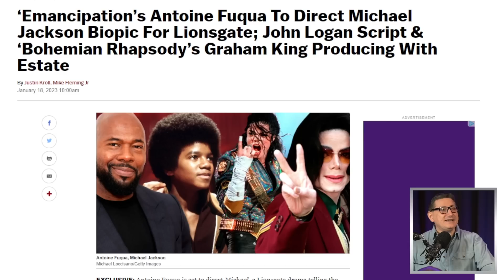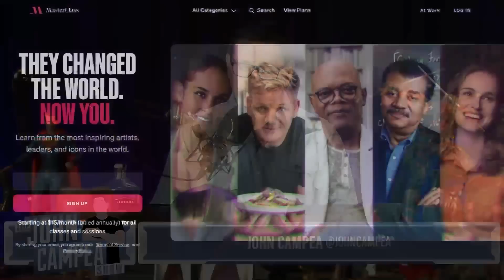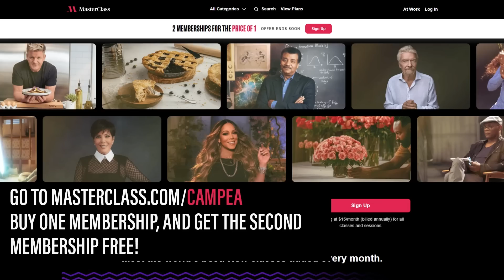Michael Jackson Biopic To Be Directed By Antoine Fuqua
Michael Joseph Jackson (August 29, 1958 – June 25, 2009) was an American singer, songwriter, dancer, and philanthropist. Dubbed the "King of Pop", he is regarded as one of the most significant cultural figures of the 20th century. Over a four-decade career, his contributions to music, dance, and fashion, along with his publicized personal life, made him a global figure in popular culture. Jackson influenced artists across many music genres; through stage and video performances, he popularized complicated dance moves such as the moonwalk, to which he gave the name, as well as the robot. He is the most awarded musician in history.

Mic pre-amps

Streaming Software
Wirecast Pro